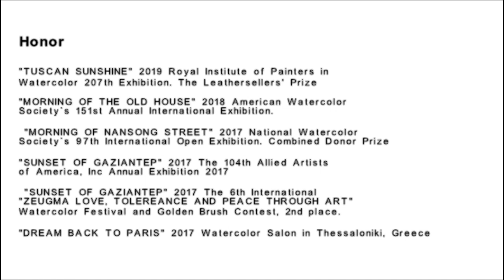Watercolor “BLUE CROATIA” by artist Dai Junwei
Watercolor “Blue Croatia” by Dai Junwei